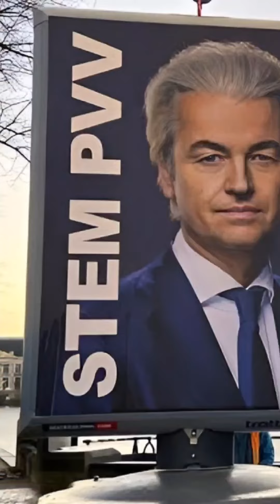inilah sosok Geert Wilders politisi Belanda yang anti Islam